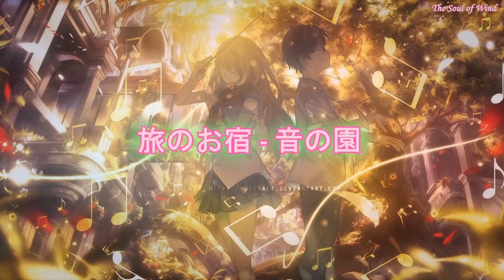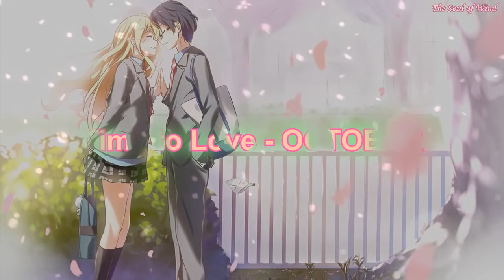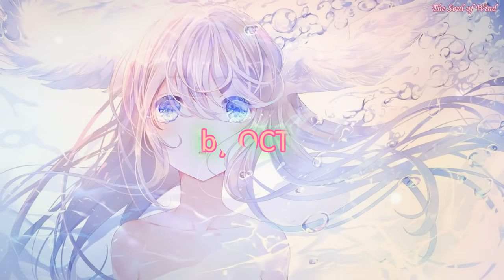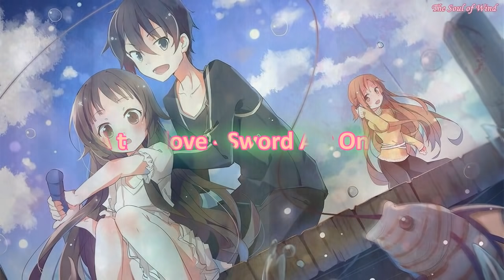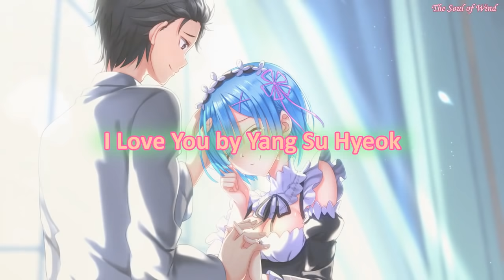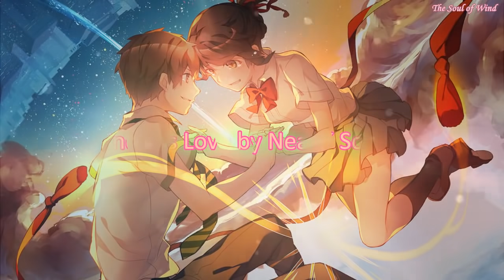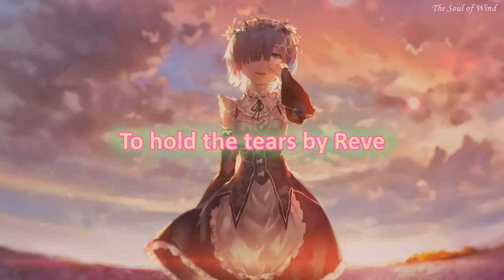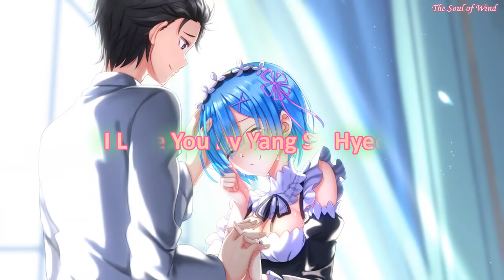2 Hour Beautiful Piano Music. Romantic Piano For Stress Relief And Deep Sleeping【BGM】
2 Hour Beautiful Piano Music. Romantic Piano For Stress Relief And Deep Sleeping【BGM】

❂ Listen more BGM, Anime and Piano Music

0:00:00 Rice tea by 茶音竹律
0:02:23 Senbonzakura by Nekomura Iroha
0:08:16 A small piece - Foxtail Grass
0:12:03 Konoha leaping in the wind - Foxtail Grass
0:16:37 Annual Ring
0:20:30 Floating Flow - Foxtail Grass
0:24:32 Dear Childhood Friend - 秋山裕和
0:27:39 A flower blooming in Ancient Capital
0:32:03 きずな - ふみこみどり
0:36:30 花よ川よこの大地よ
0:40:22 Sakuya – peritune
0:43:12 Sakuya2 – peritune
0:46:35 Krissy and Ericka by BigRicePiano
0:50:56 Moonlight Girl by Je4You
0:52:49 A little turtle by Je4You
0:52:02 旅のお宿 - 音の園
0:57:46 Reincarnation - 音の園